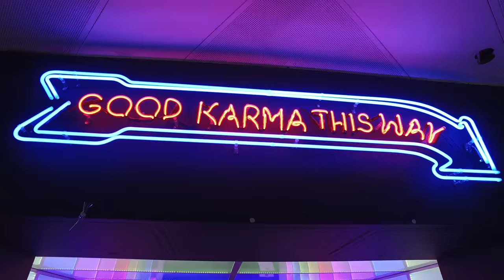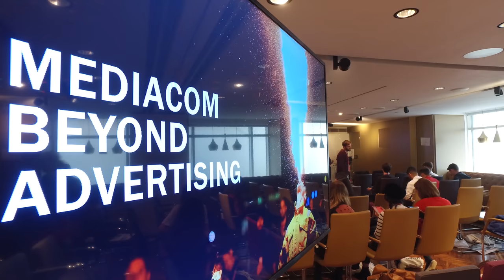Advertising Unlocked 2017 London